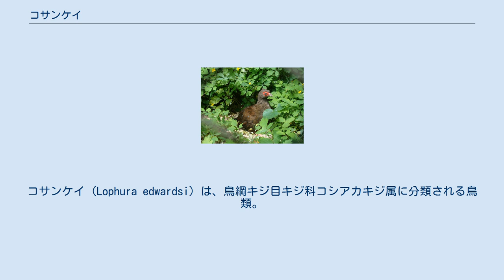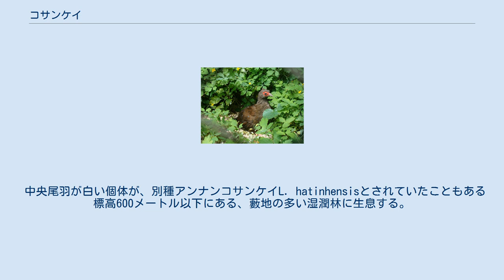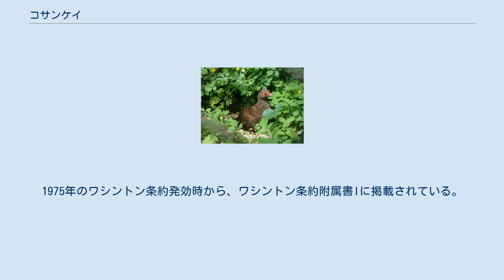コサンケイ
コサンケイ (Lophura edwardsi) は、鳥綱キジ目キジ科コシアカキジ属に分類される鳥類。
 ベトナム中部 全長オス58 - 65センチメートル、メス47センチメートル。
翼長オス22 - 24センチメートル、メス21 - 22センチメートル。
体重オス1,115グラム、メス1,550グラム。
 顔には羽毛がなく、赤い皮膚が裸出する。
 卵は長径4.5センチメートル、短径3.6センチメートル。
 オスは頸部から背・腰・下胸・腹部が、緑や青・紫などの光沢がある黒。
頭頂には白い羽毛が、やや伸長（冠羽）する。
初列風切や次列風切は黒く、三列風切の先端は光沢のある青緑色。
顔の裸出部がより大型。
虹彩は赤褐色。
嘴の色彩はは緑がかった白で、後肢の色彩は赤い。
メスは全身が褐色。
冠羽がない。
尾羽や翼は青みがかる。
顔の裸出部がより小型。
虹彩は褐色。
嘴の色彩は黄褐色で、後肢の色彩は淡赤色。
 中央尾羽が白い個体が、別種アンナンコサンケイL. hatinhensisとされていたこともある 標高600メートル以下にある、藪地の多い湿潤林に生息する。
5 - 6個の卵を産む。
 農地開発や森林伐採・ベトナム戦争での除草剤の散布による生息地の破壊などにより生息数は激減し、狩猟による生息数の減少も懸念されている。
2018年の時点で2000年以降は確実な記録がなく、2000年代に既に野生下では絶滅してしまった可能性もある。
1975年のワシントン条約発効時から、ワシントン条約附属書Iに掲載されている。